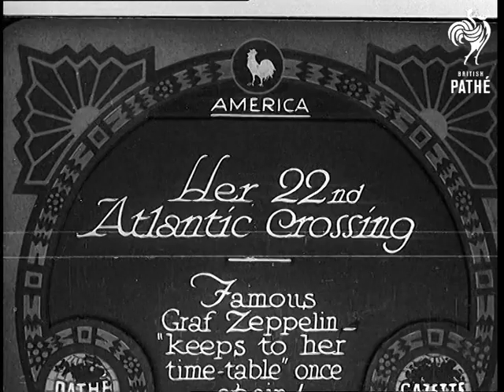Her 22nd Atlantic Crossing (1933)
Full title reads: "America. Her 22nd Atlantic Crossing - Famous Graf Zeppelin - 'keeps to her timetable' once again."

Shots of the German Graf Zeppelin airship flying into America. Closer shots of gondola as ropes are dropped and crew look out of windows. MS of Dr Hugo Eckener.

MS as nose of dirigible is tethered to mooring mast.

Shots of men pulling on guide ropes to bring the Zeppelin safely in.

More shots of mooring mast.

Shot of Dr Eckener coming down steps. CU Dr Eckener - Zeppelin pilot.

Passengers get off Zeppelin. Including the Mummsen (sp?) family with 11 month old Billy the youngest dirigible passenger. Shots of the family and the baby.

Construction name of Graf Zeppelin - L.Z. 130.
 FILM ID:735.31